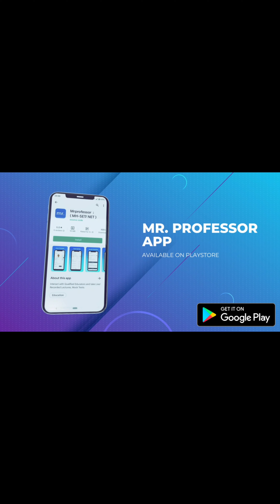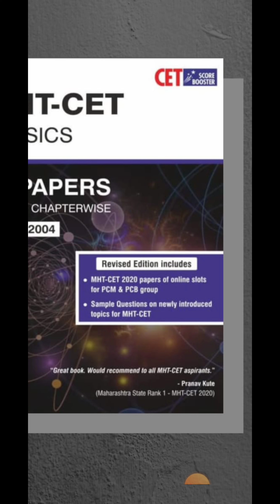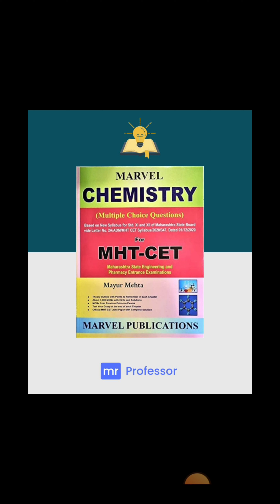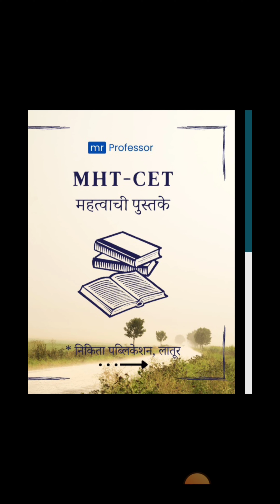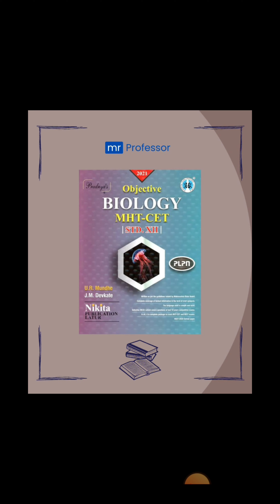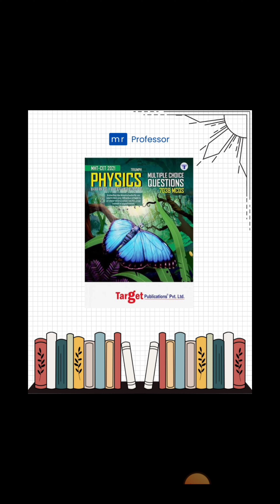| महाराष्ट्र-CET | All important books | For Exam Preparation | All publications | Mission MHT-CET |